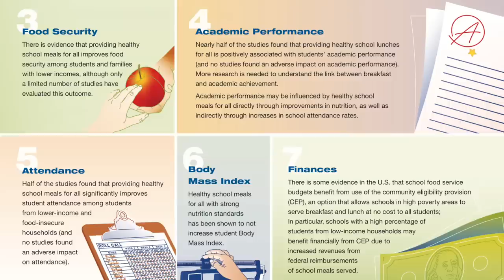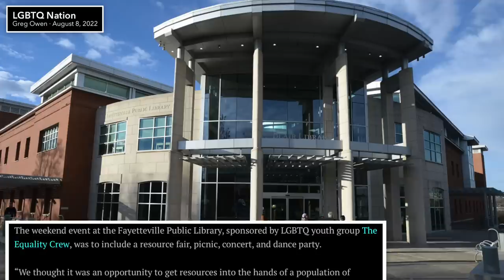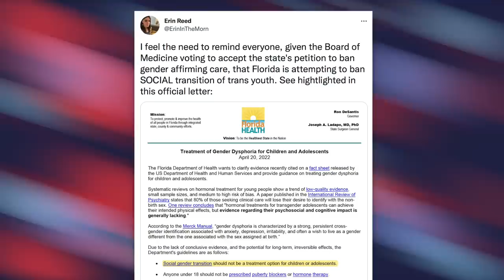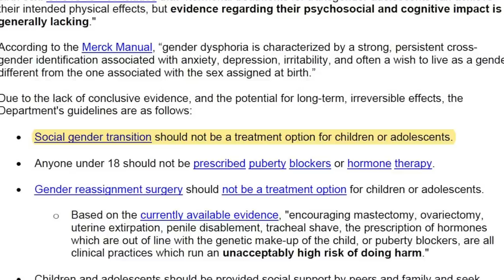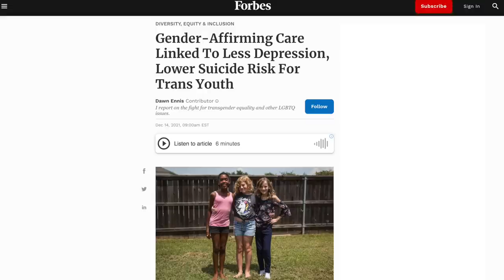Republican Attacks on LGBTQ Youth Are Getting Downright DISTURBING